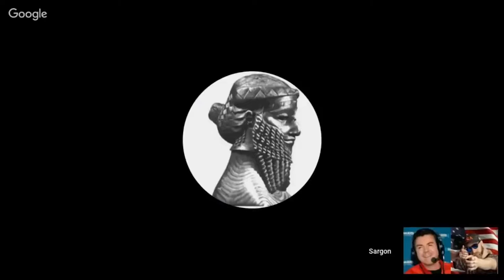Sargon is no George Carlin